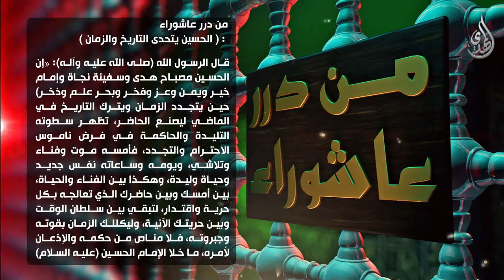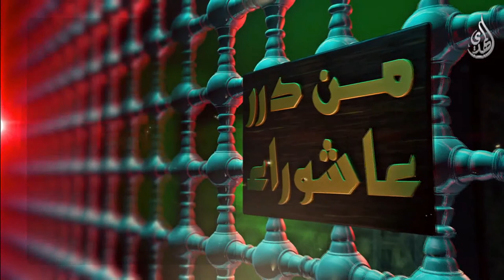درر من عاشوراء - الحسين يتحدى التاريخ و الزمن